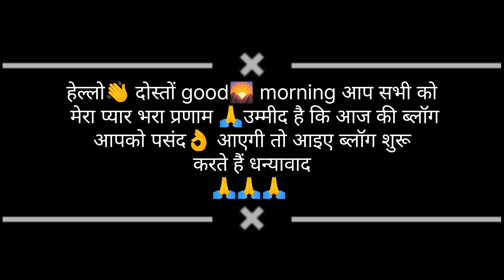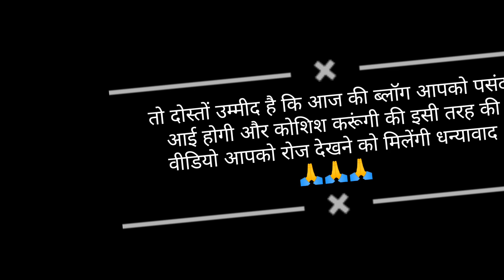मार्केट में इतना ज्यादा सम्मान और प्यार🥰 मिलेगा सोचा नहीं था मार्केट में शौपिंग की भीड़ 😲